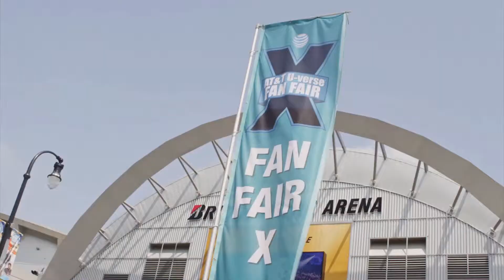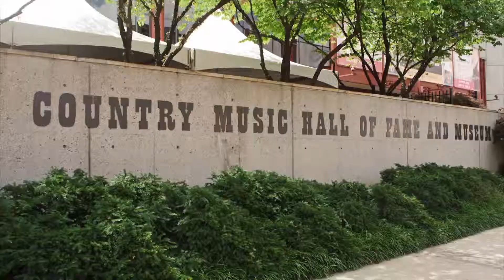Florida-Georgia Line (ft. Luke Bryan) - This Is How We Roll - 2014 CMA Fest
CMA Fest opens with the free Carl Black sponsored concert Music City Gives Back. Thousands join us, and our artists, for the  all night concert on lower Broadway. Check out the highlight video from Music City Gives Back, and concerts from all of 2014 CMA Fest here.